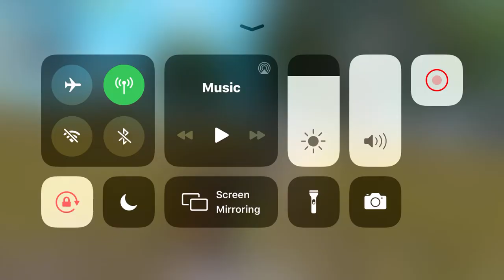واطرقلك مشوار على امريكا ، عبود انو عبود - ببجي موبايل